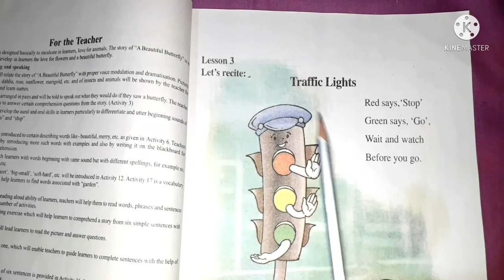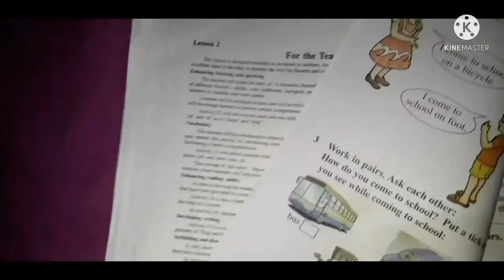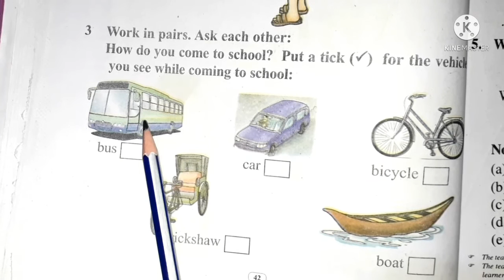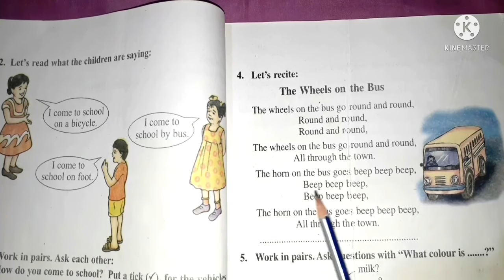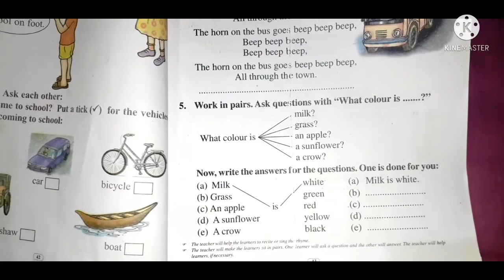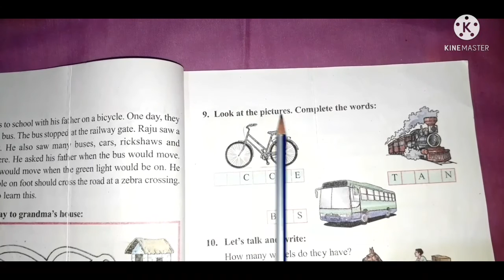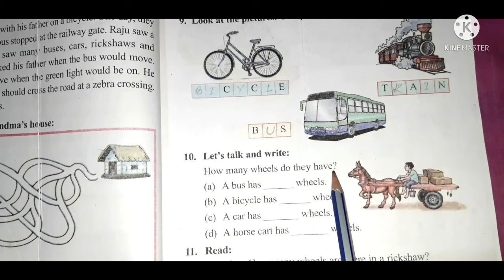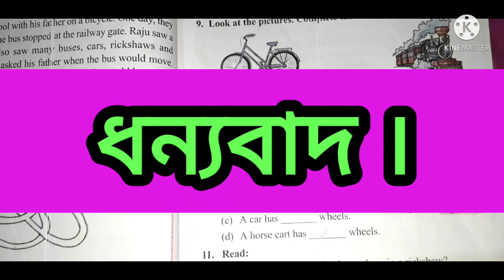Traffic Lights | Class 2 English | Lesson 3 | SCERT | Questions and Answers | The Wheels on the Bus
Traffic Lights ' is the 3rd lesson of Class 2 English  including two rhymes and many activities. This video help them to recite both the rhymes  'Red says Stop 'and The Wheels on the Bus ' . We answered activity 1 to 11 . So We hope this video should be
very helpful for them who studying in class 2 under Assamese medium of govt school by SCERT, Assam.

Class 2 English ৰ অন্যান্য ভিডিওবোৰৰ লিংক তলত দিয়া হ'ল :-

Red Says Stop
Green says Go